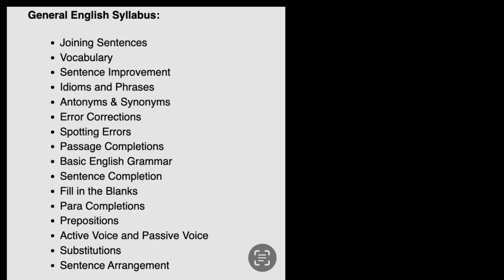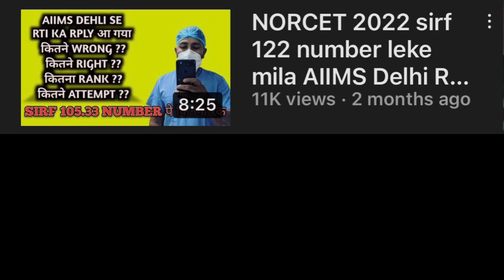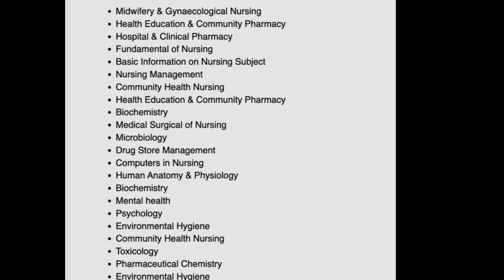NORCET ka syllabus kya hota h ?? norcet2024 aimaiims !!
norcet 07 ki preparation k liye notes kaise banaye

nursing preparation kaise
preparing for norcet 2024 norcet 07
How to start NORCET 07 Prepration ??
How to start NORCET 08 Prepration ??
How to start NORCET 07 prepration 2024
NORCET AIIMS ka syllabus revision kaise kre
How to prepare for AIIMS nursing officer exam for the NORCET 07
how do I Start preparing for NORCET 07
Self study plan for aiims NORCET
NORCET Without Coaching classes kaise kre
NORCET prepration 2024
100 days mai NORCET Prepration kaise hogi
NORCET Prepration 2023 Strategy
NORCET AIIMS Delhi 2024
Nursing officers AIIMS norcet 07
NORCET Prepration Strategy 2024
norcet ka pepar kaise hota h
Norcet 07 yaa esic
Aiims norcet ki tyari
preparation in 1 month for aiims norcet 07
nursing officer ki tyari kaise kre
Norcet yaa esic yaa dsssb
Aiims ki tyari
preparation in 1 month for sgpgi lucknow
nursing officers ki salaryt
how to crack aiims nursing officer exam
aiims NORCET experience of beginners who cracked aiims
how to crack aiims  norcet 07 ki preparation,
 how to prepare for exam
, norcet 2023
norcet2023
norcet 2023 norcet_aiims_2023,
 norcet_aiims_2023
 norcet 2023 kb ho skta h,
change in syllabus for norcet 2023 norcet_aiims_memory_based_paper_2023,
norcet_2023_answer_key, 2023 ka pepar,
 norcet 2023 ki cut off kya rhegi,
up staff nurse
norcet 2023 pre...
aiims norcet 2023
norcet 2023
NORCET Strategy

NORCET Prepration
Norcet
Aiims
preparation in 1 month
nursing officer
Norcet
Aiims
nursing officers
how to crack aiims  norcet 2023 ki preparation,
how to prepare for exam, norcet 2023 norcet2023
 norcet 2023 norcet_aiims_2023,
preparing for norcet 2023, norcet 2023 kb hoga,
norcet_aiims_2023 norcet 2023 kb ho skta h,
norcet for aiims dehli, norcet 2023  kitni date ko hoga,
 tips and tricks, norcet preparation kaise kre,
norcet_2023_answer_key,
 2023 ka pepar, norcet 2023 ki cut off kya rhegi,
up staff nurse
 Nursing Academy, NURSING EXAM,
NURSING OFFICER EXAM, AIIMS NURSING EXAM
, AIIMS NORCET EXAM 2023
AIIMS NURSING OFFICER EXAM,
 AIIMS NORCET NURSING EXAM 2023
AIIMS NURSING EXAM MCQS 2023,
 NORCET NURSING OFFICER EXAM 2023 MCQS
norcet 2023 pre...
aiims norcet 2023
norcet 2023
NORCET Strategy

JIPMER NURSING OFFICER
gmch nursing officer vacancy
nursing officer vacancy
govt nursing officer vacancy
pgi chandigarh vacancy